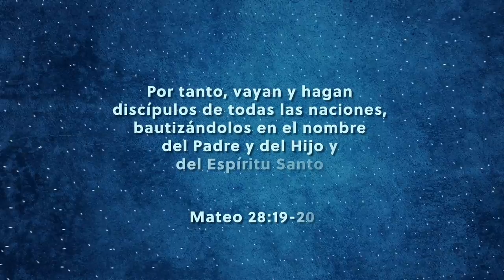Cita bíblica a memorizar del 9 al 15 de enero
Esta es la cita bíblica a memorizar del 9 al 15 de enero:

"Por tanto, vayan y hagan discípulos de todas las naciones, bautizándolos en el nombre del Padre y del Hijo y del Espíritu Santo, 20 enseñándoles a obedecer todo lo que les he mandado a ustedes. Y les aseguro que estaré con ustedes siempre, hasta el fin del mundo." Mateo 28:19-20